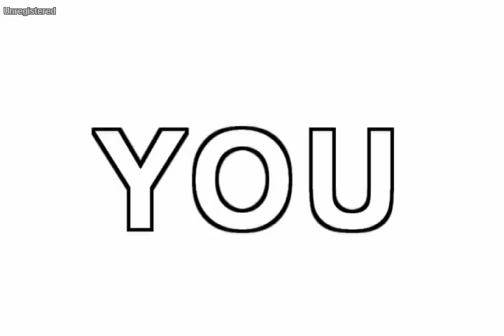Glamma Boi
Music Video